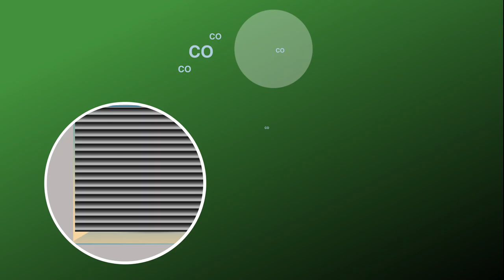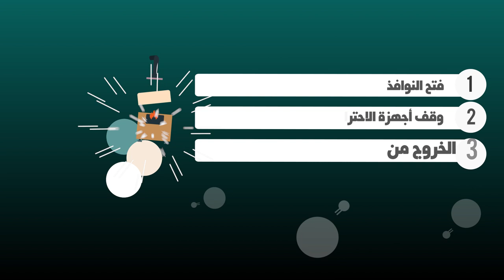ومضة تحسيسية ( غاز أحادي أكسيد الكربون..القاتل الصامت)